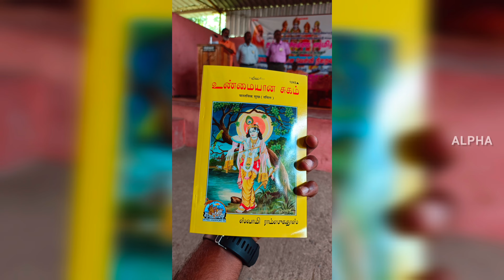தர்ம ரக்ஷண ஸமிதி நடத்தும் இராமாயண ஞான வேள்வி நிறைவு விழா 2022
Big thanks to all no copyright song creators😊
இராமாயண ஞான வேள்வி நிறைவு விழா 2022